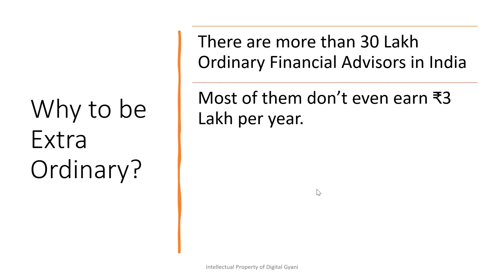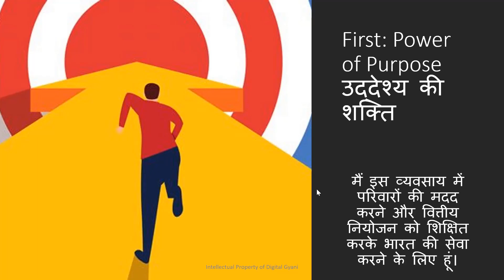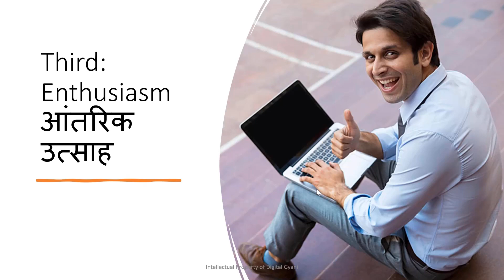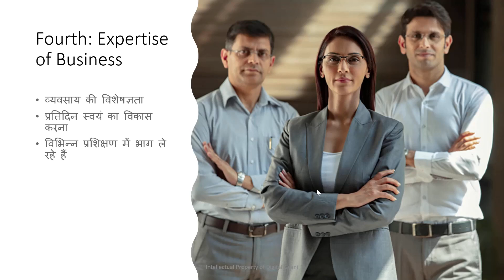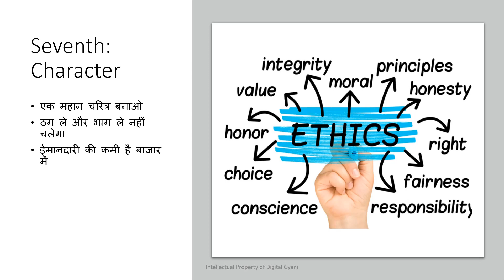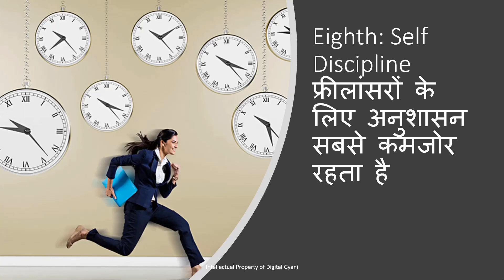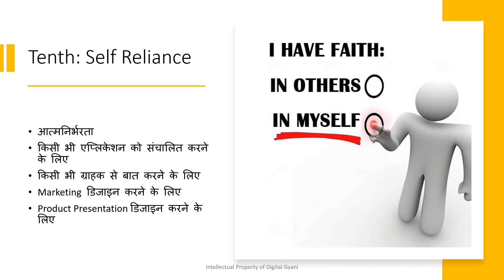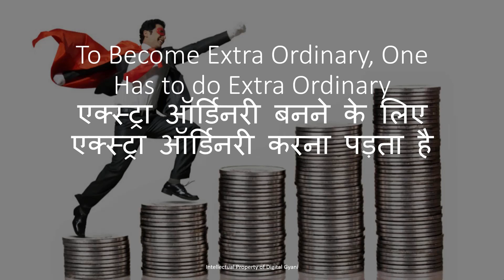साधारण से असाधारण Financial Advisor कैसे बने ! How to become Ordinary to Extraordinary!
This is educational video for Insurance, Mutual Funds, Health Insurance agents.
Google Sheet for planning 2023
You can download or make a copy